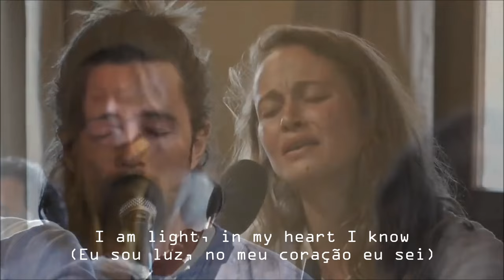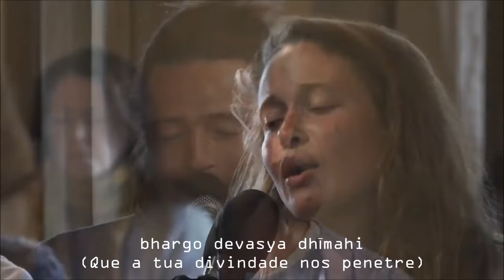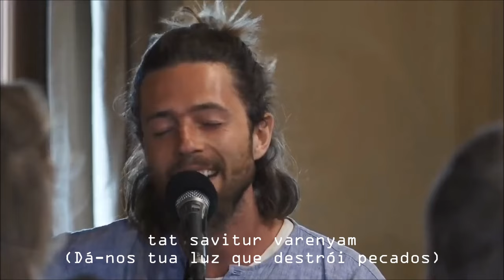Sam Garrett - Light of your Grace (Beloved Mooji Baba) (Tradução)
Samuel Alexander Garrett (Sam Garrett) é um cantor e compositor inglês que cria e canta melodias desde a adolescência. Liricamente com alma e devocionalmente talentosa, a música de Sam eleva e inspira.
Sam lançou dois EPs: Be Easy e Namaste, e seu primeiro álbum de estúdio, “Grace”, foi lançado em 2017.
Seu novo álbum 'The Dance & The Wonder', lançado em 2019, explora a tenra jornada através do amor, devoção e crescimento.

O álbum "Grace", foi dedicado ao mestre espiritual Bhagavan Sri Ramana Maharishi e Sri Mooji.

Sam declarou que a música Light of your Grace (Beloved Mooji Baba) é para reverenciar a luz em Mooji e a luz que ele aponta para todos.

A música do vídeo foi apresentada ao vivo no Monte Sahaja (Portugal) em abril de 2019.

Músicos:
Sam Garrett: Violão e Vocal
Mollie Mendoza: Harmónio e Vocal
Igor Malewicz: Violino
Jiri Dosoudil: Bendir

Samuel Alexander Garrett (Sam Garrett) is an English singer and songwriter who creates and sings melodies since he was a teenager. Lyrically soulful and devotionally talented, Sam's music uplifts and inspires.
Sam released two EPs: Be Easy and Namaste, and his first studio album, “Grace”, was released in 2017.

Her new album 'The Dance & The Wonder', released in 2019, explores the tender journey through love, devotion and growth.

The album "Grace" was dedicated to spiritual master Bhagavan Sri Ramana Maharishi and Sri Mooji.

Sam stated that the song Light of your Grace (Beloved Mooji Baba) is to revere the light in Mooji and the light he points to everyone.

The music of the video was performed live at Monte Sahaja (Portugal) in April 2019.

Musicians:
Sam Garrett: Guitar and Vocal
Mollie Mendoza: Harmonium and Vocal
Igor Malewicz: Violin
Jiri Dosoudil: Bendir